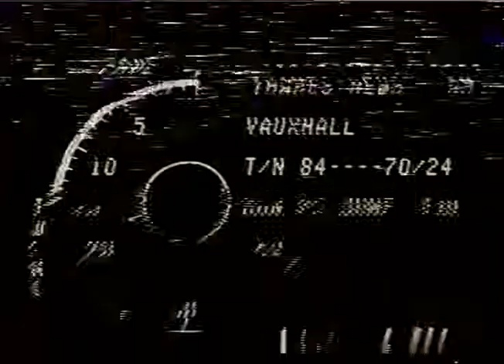Frogs Legs Protest | Thames News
Thames News report following the Frogs Legs Protest in Vauxhall, London.  22.6.84

Thames News was the flagship regional news programme of Thames Television, serving the Thames ITV region and broadcast on weekdays from 12 September 1977 to 31 December 1992.